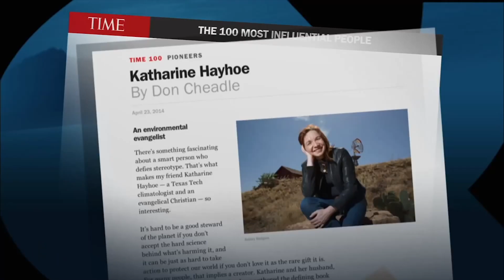Earthkeeping: A Climate for Change with Dr. Katharine Hayhoe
Thursday May 7, 2015 at 7:00pm
Chan Shun Concert Hall
Hosted by: A Rocha Canada and Regent College

Recently named one of TIME magazine’s 100 Most Influential People in the World, Katharine is an atmospheric scientist who studies climate change. She may be best known for the way she is bridging the gap between scientists and Christians. Her efforts have been featured on Showtime’s Emmy award-winning documentary series “Years of Living Dangerously.”